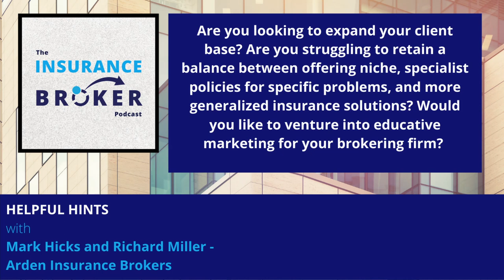What is the importance of problem-solving for the modern insurance broker?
Are you looking to expand your client base? Are you struggling to retain a balance between offering niche, specialist policies for specific problems, and more generalized insurance solutions? Would you like to venture into educative marketing for your brokering firm? In this episode, we’re excited to once again be speaking with Richard Miller and Mark Hicks, senior team members of Arden Insurance Brokers. In conversation with Boston Tullis’ Sarah Myerscough, they discuss the importance of adaptability in the insurance industry, both to acquire new clients and to retain your current customer base. This can be achieved by a bespoke assessment of individual clients’ businesses, in order to acutely identify their particular needs, and accordingly offer insurance solutions to counter any potential problems or risks.